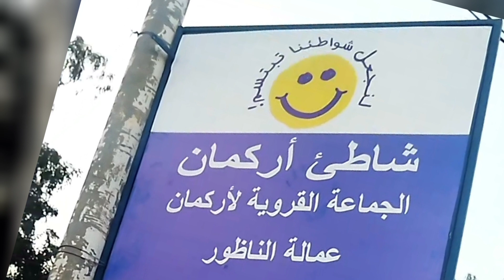جولة صباحية في شاطئ أركمان La plage d'Arkmane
جولة صباحية في شاطئ قرية أركمان بإقاليم الناظور
La plage d'Arkmane